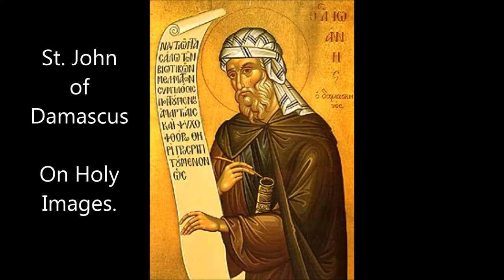St John of Damascus On Holy Images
St. John of Damascus (676 -749 AD) writes: "Of old, God the incorporeal and uncircumscribed was never depicted. Now, however, when God is seen clothed in flesh, and conversing with men, I make an image of the God whom I see. I do not worship matter, I worship the God of matter, who became matter for my sake, and deigned to inhabit matter, who worked out my salvation through matter. I will not cease from honouring that matter which works my salvation. I venerate it, though not as God. How could God be born out of lifeless things? And if God's body is God by union, it is immutable. The nature of God remains the same as before, the flesh created in time is quickened by, a logical and reasoning soul.

I honour all matter besides, and venerate it. Through it, filled, as it were, with a divine power and grace, my salvation has come to me. Was not the thrice happy and thrice blessed wood of the Cross matter? Was not the sacred and holy mountain of Calvary matter? What of the life-giving rock, the Holy Sepulchre, the source of our resurrection: was it not matter? Is not the most holy book of the Gospels matter? Is not the blessed table matter which gives us the Bread of Life' Are not the gold and silver matter, out of which crosses and altar-plate and chalices are made? And before all these things, is not the body and blood of our Lord matter? Either do away with the veneration and worship due to all these things, or submit to the tradition of the Church in the veneration of images, honouring God and His friends, and following in this the grace of the Holy Spirit."